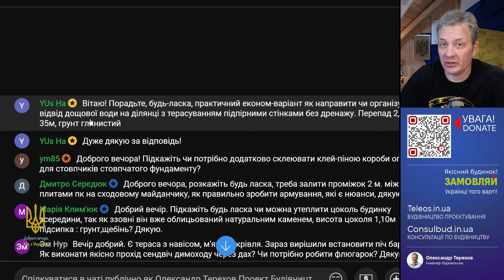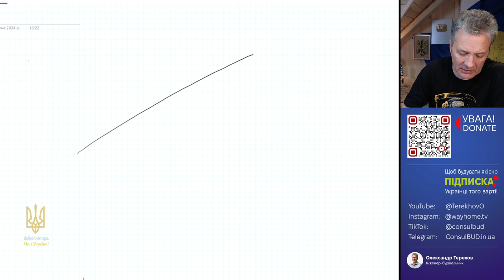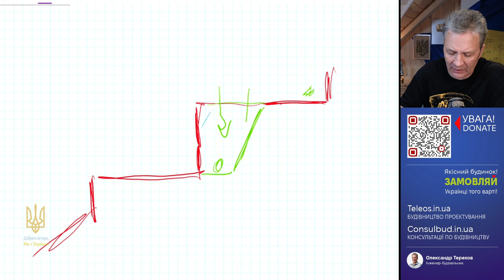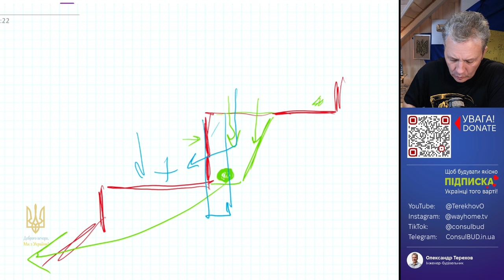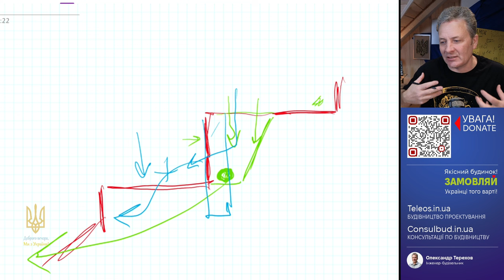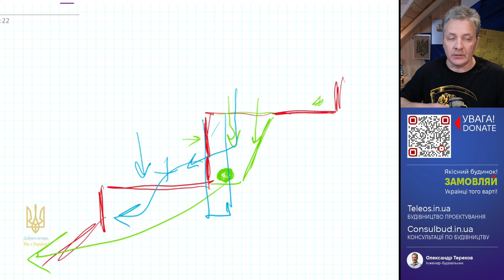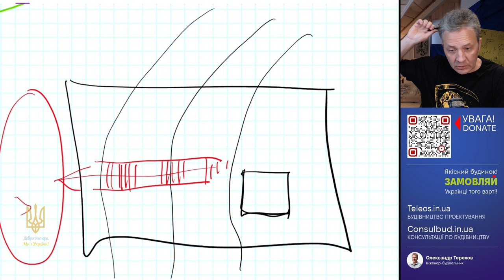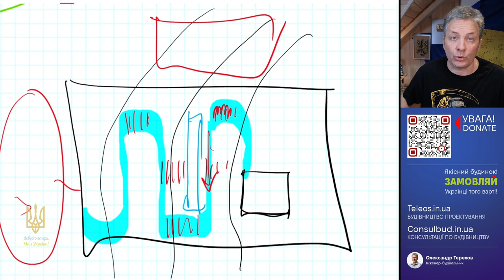Дренажна система на ділянці зі схилом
Ділянку зі схилом потрібно убезпечити від ерозії, а це комплексне посилення всієї території. Концентрована велика кількість води може утворювати потік селю і саме цього потрібно уникнути. Для відведення дощової води будують дренажну систему. Для економного варіанта потрібно зробити ескіз двох-трьох варіантів, порахувати кошторис і потім із цих варіантів вибирати економний.